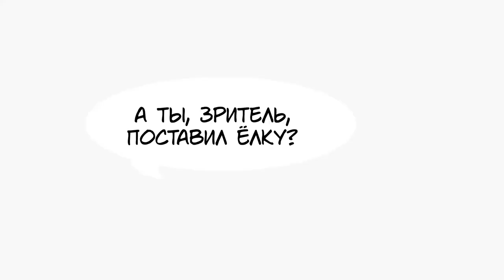Кусок процесса украшения ёлки и Алиска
Если хотите мне что-то прислать или написать письмо::
152616, Ярославская обл, г. Углич,  Косырева Ольга Игоревна, до востребования ;-)